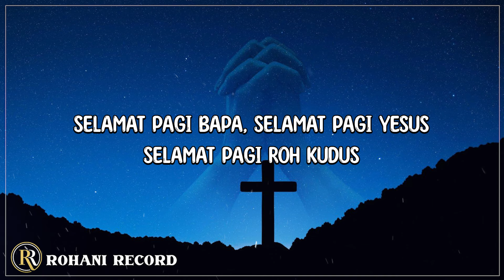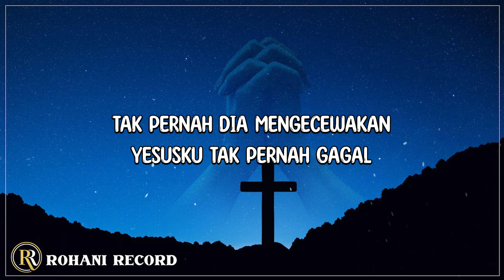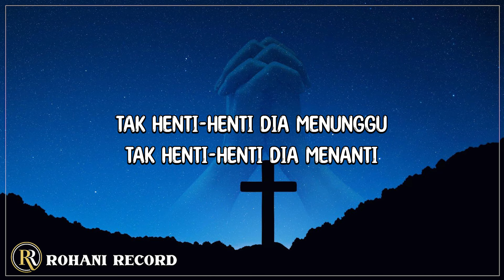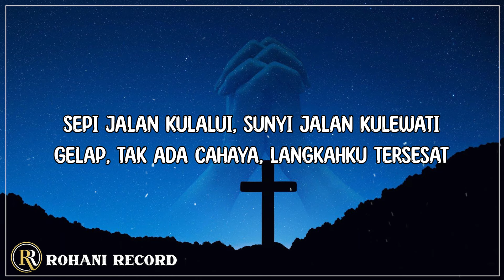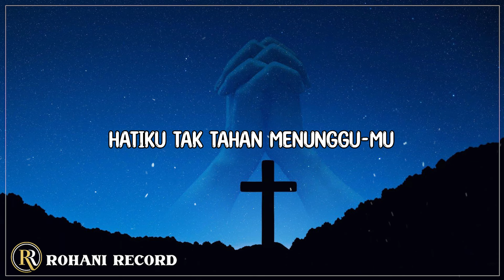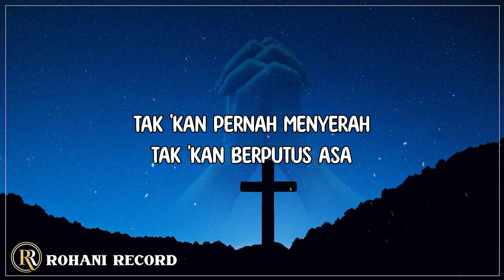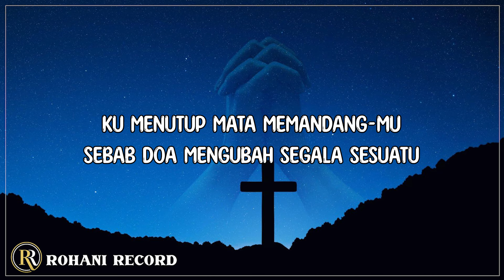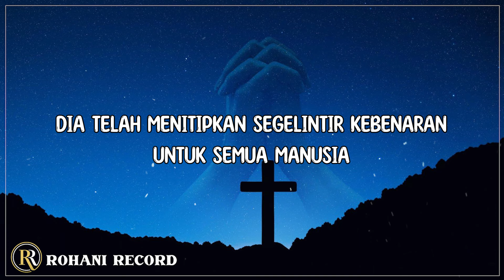Selamat Pagi Bapa - Nikita (Lirik) Lagu Rohani Kristen 2024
[🎶Lirik "Selamat Pagi Bapa" Nikita]
Selamat pagi Bapa
Selamat pagi Yesus
Selamat pagi Roh Kudus
T’rima kasih atas anug’rahMu
Semalam t’lah berlalu

Kumemuji
Kubersyukur
Memuliakan namaMu
Allah Bapa, Putra Roh Kudus
T’rima kasih

T’rima kasih

Selamat pagi Bapa
Selamat pagi Yesus
Semalam t’lah berlalu

Kumemuji
Kubersyukur
Memuliakan namaMu
T’rima kasih